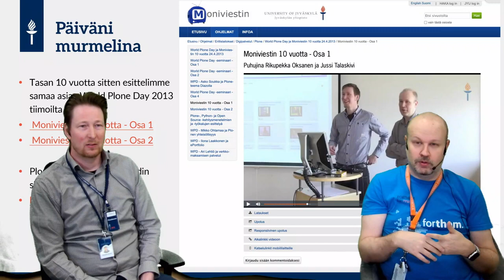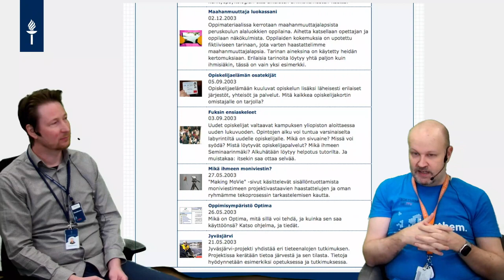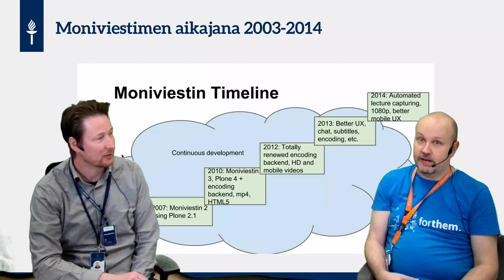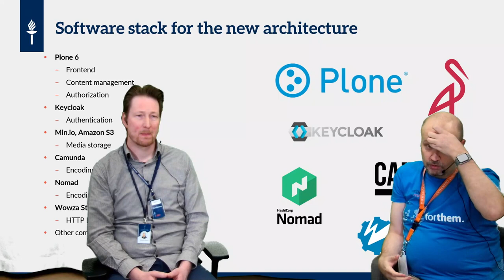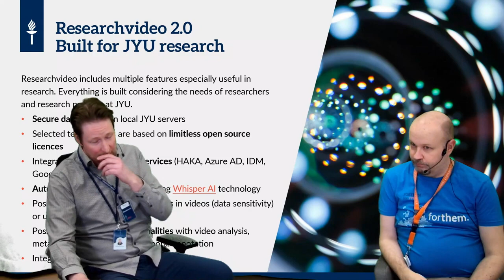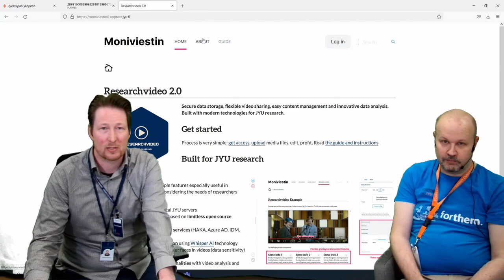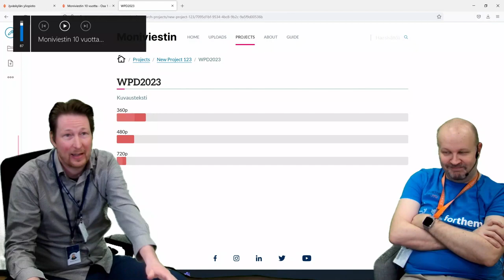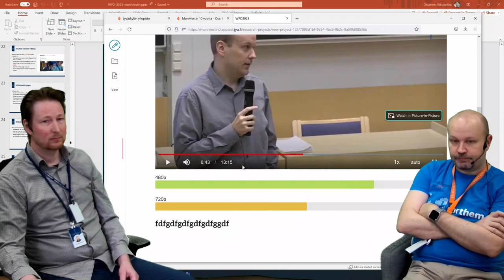Moniviestin 20 vuotta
Jyväskylän yliopistossa kehitetty videojulkaisualusta Moniviestin täyttää 20 vuotta - ja lisää on tulossa. Hyödyntämällä avoimen lähdekoodin teknologioita (kuten Plone-sisällönhallintajärjestelmää) voidaan luoda kustannustehokkaita ja skaalautuvia ratkaisuja.